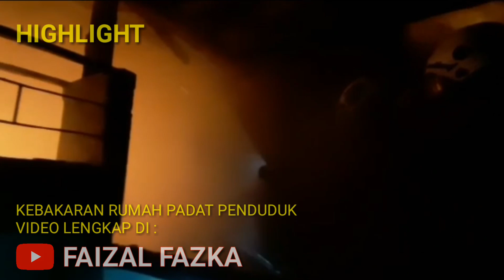BATAL : Kebakaran Sudah Padam Jl. Putat Jaya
Dilaporkan terjadi kebakaran di Jl. Putat Jaya dengan obyek rumah
Unit-unit dari
- Pos TVRI
- Pos Grudo
- Rayon I
- Rayon IV
- Tim Orong2
Diluncurkan ke lokasi

Namun saat unit terdekat tiba, kebakaran sudah padam dan hanya membakar sebuah selambu pada rumah tersebut.
Unit2 bantuan lain ditarik ke markas masing-masing.